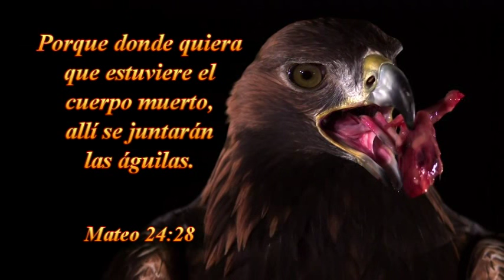DOMINGO -PARTE 2 --22-05-2016